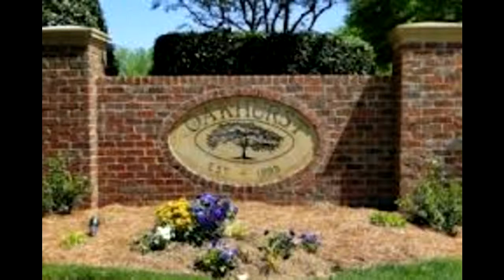Oakhurst in Cornelius NC offers 5 bedroom homes for sale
Oakhurst in Cornelius NC offers 5 bedroom homes for sale A great location in the heart of Cornelius just minutes from the lake and freeway is Oakhurst. Oakhurst in Cornelius NC offers 5 bedroom homes for sale